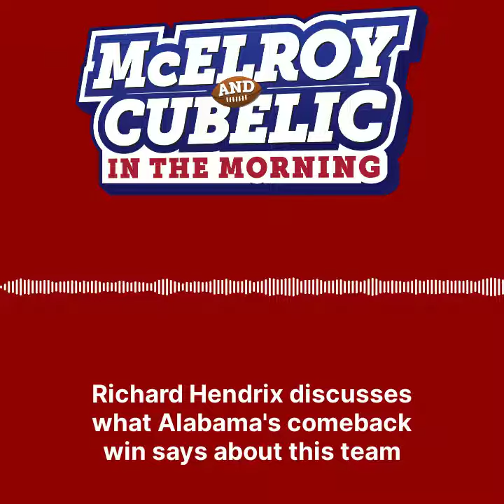Richard Hendrix's Takeaway From Alabama's Comeback Win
Former Alabama basketball star & current SEC Network analyst Richard Hendrix stopped by MacandCube to discuss what the Crimson Tide's comeback win over Mississippi State says about this year's team.